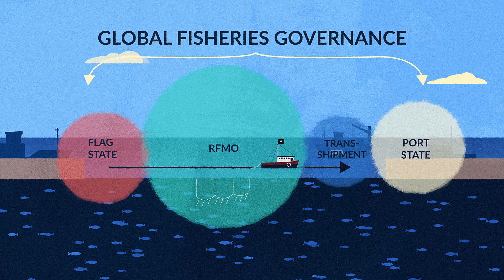Global Fisheries Need Better Governance to Sustain Key Stocks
A third of the world’s fish stocks are overfished and another nearly 60 percent cannot sustain any increases in fishing. Despite the critical role that key species play in marine ecosystems and the billions of dollars they generate for the global economy, there are inadequate rules in place—particularly governing high seas fisheries—to ensure that catch levels are sustainable. Where rules do exist, gaps in oversight allow unscrupulous operators to illegally traffic in valuable catch, and penalties are minimal if they are caught.

It is time for a change. An improved system of rules and consequences would ensure that fisheries are sustainably managed and help governments better address illegal, unreported, and unregulated fishing. All participants in the fisheries economy—from individual vessel owners to government officials and fisheries managers—must work together to improve oversight, from the time a vessel leaves port to the final point of sale.